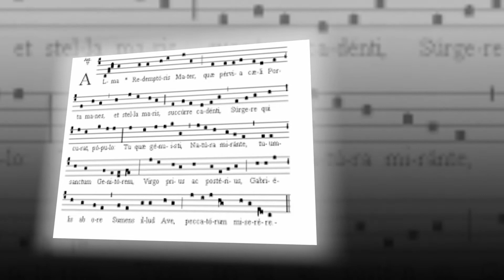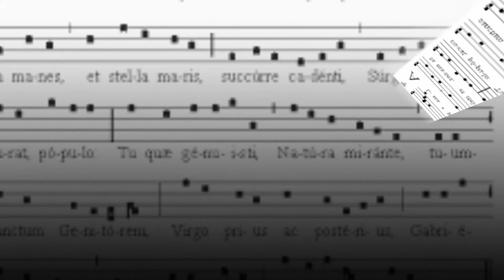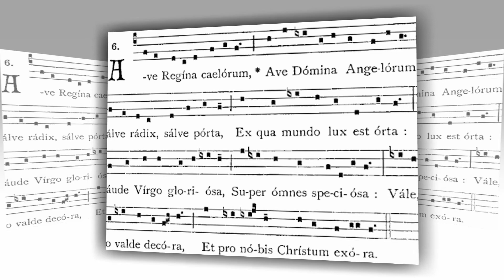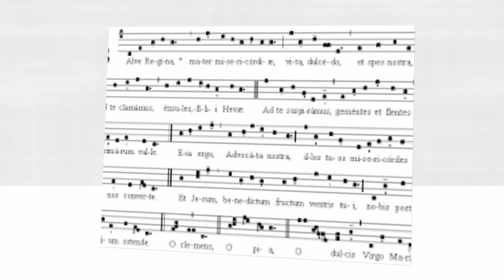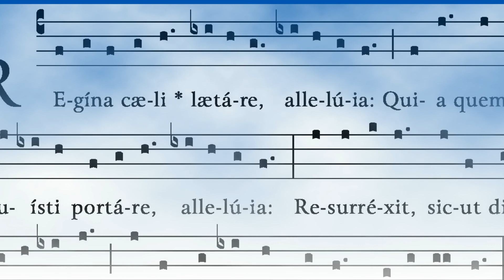Grimoaldo Macchia I "Petite Suite Mariale"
Agnes Goerke play " Petite Suite Mariale " by Grimoaldo Macchia
Deutsche Evangelisch–Lutherische  Kirche in Helsinki (Finnland).